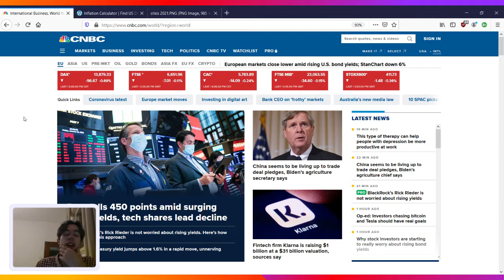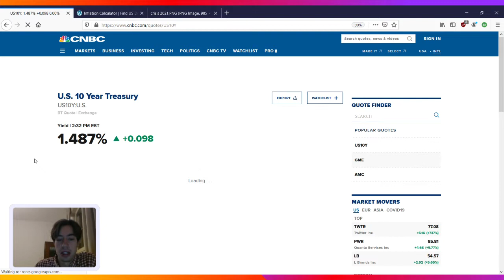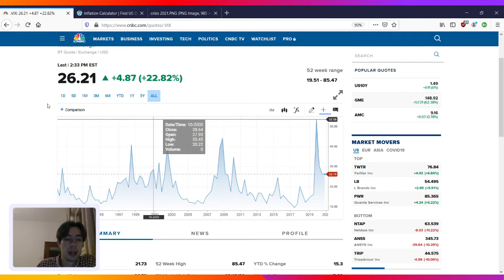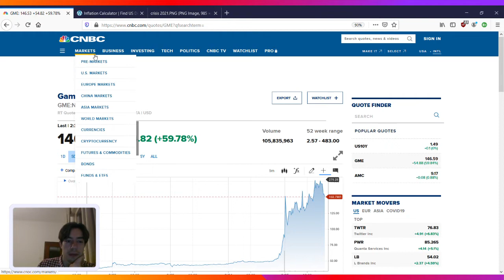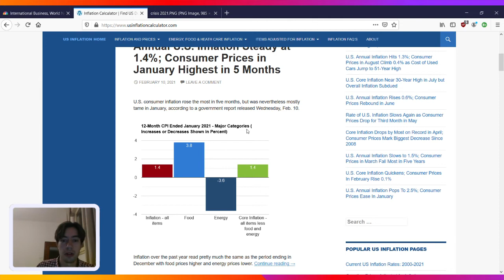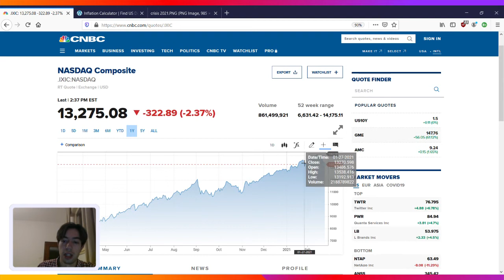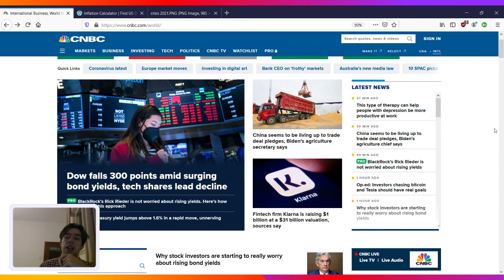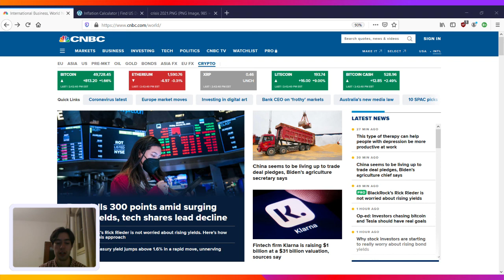#67 Caimanes de las Finanzas | Mayor crisis de la historia ya?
Acaba de empezar la mayor crisis de la Bolsa como anticipábamos en el anterior podcast? La subida de los tipos de interés están causando el pánico en las bolsas mundiales.
Tenemos la inflación a la vuelta de la esquina y muy poco margen de maniobra para hacerle frente.
No os lo perdáis si quereis información independiente y de calidad.